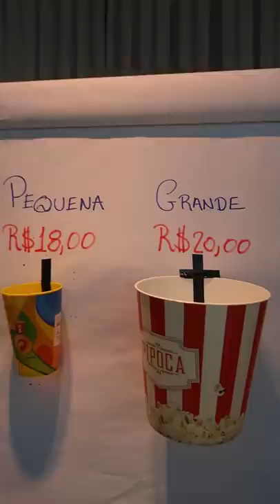COMO O CINEMA ESTÁ TE ENGANANDO?!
Como o CINEMA te MANIPULA para comprar a pipoca grande. Essa estratégia se chama Ancoragem de Preço, e é muito utilizada no mundo dos negócios!